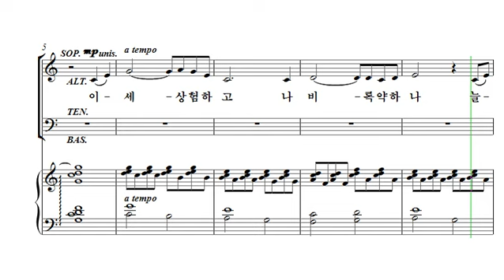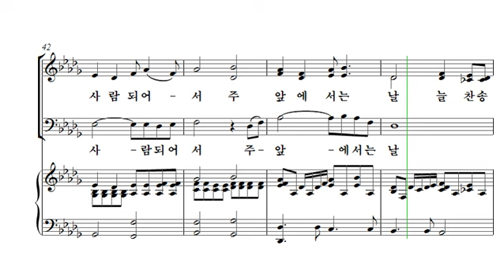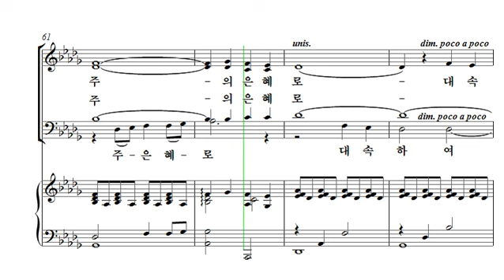[중앙아트] 중앙성가 30집 11. 나의 예수/이 세상 험하고 테너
11. 나의 예수/이 세상 험하고 – 작곡가 이호준